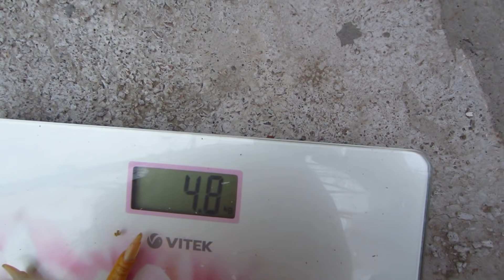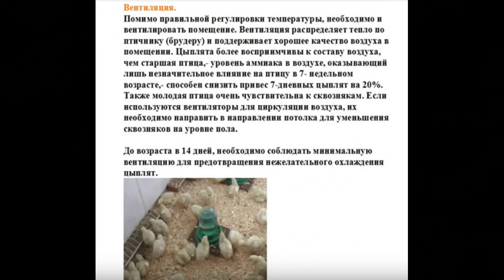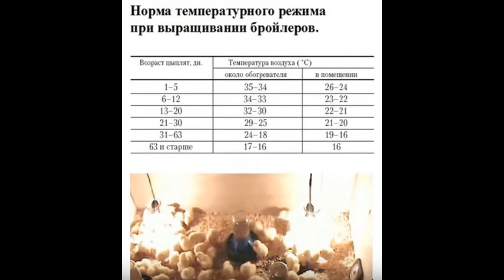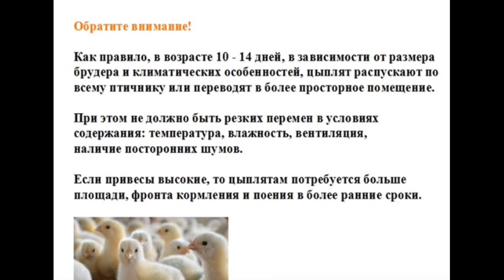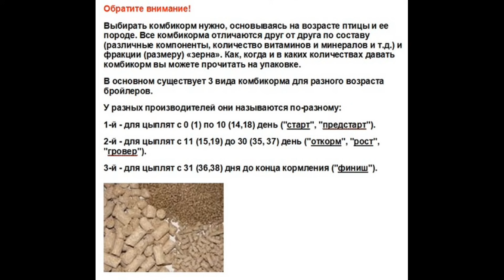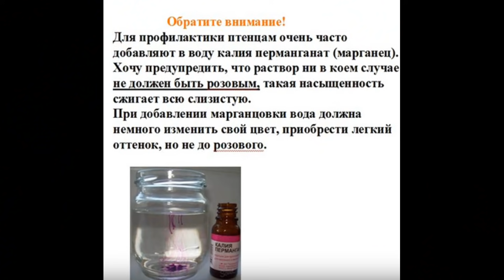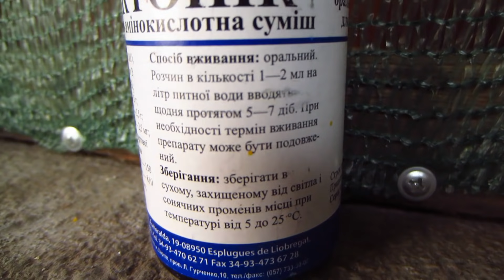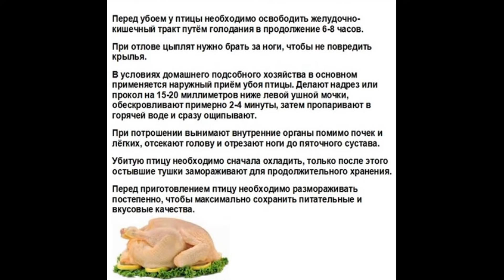Бройлеры 5 кг! Все секреты выращивания! Бройлер КОББ 500!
Выращивание бройлеров в домашних условиях ! ПОДРОБНО! 14 СЕРИЙ!